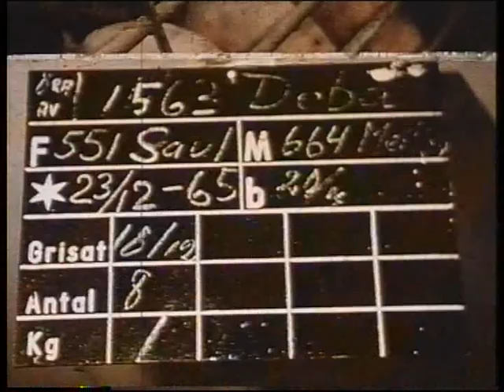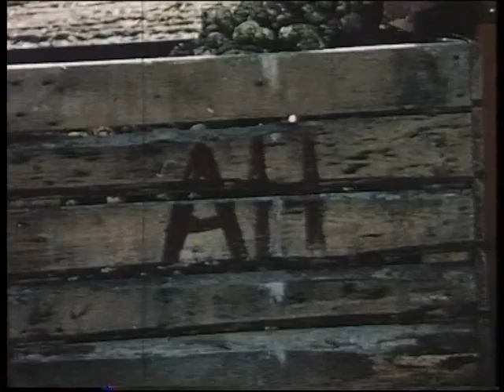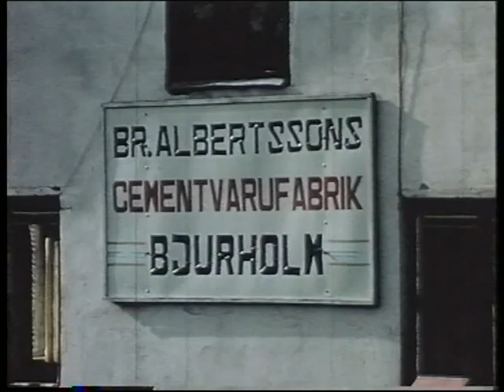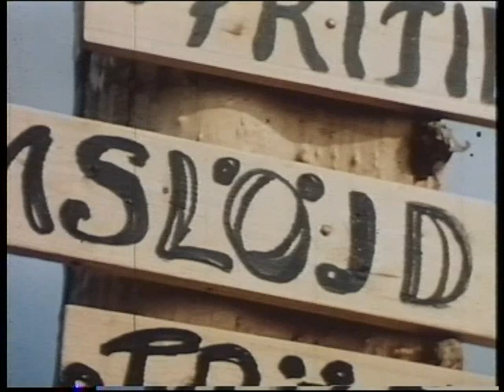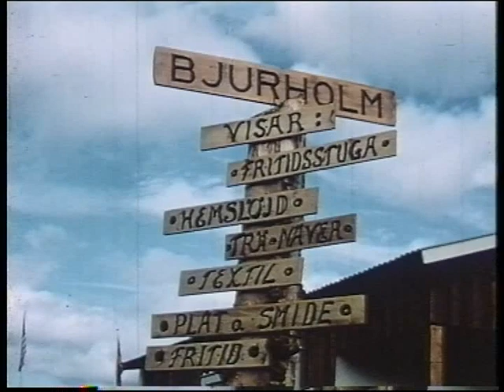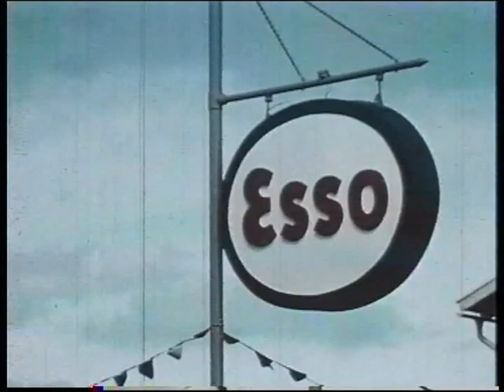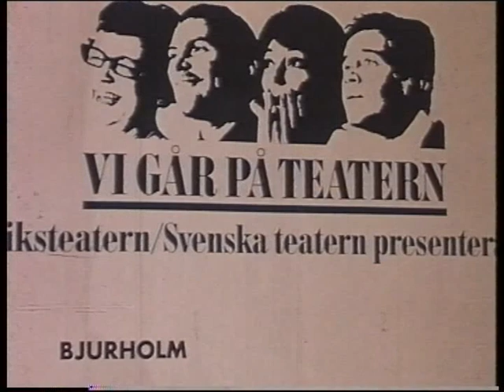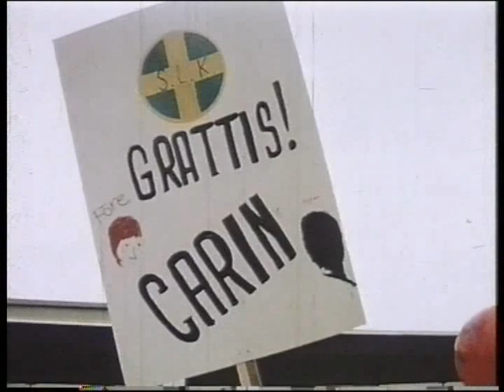Bjurholm - Bygd i arbete